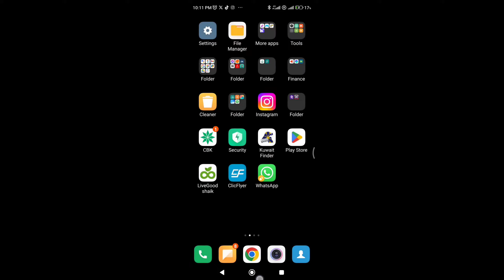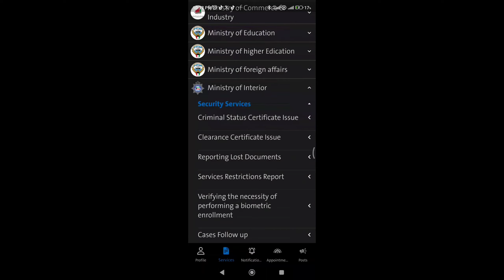How to Find Police Cases in Kuwait || Sahel app.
HI I am Shaik from Kuwait. this is my Gulf Smart cocking Life
Learn how to find police cases in Kuwait using the Sahel app. This video will guide you through the process and help you stay informed about safety and security in Kuwait.

00:00 good morning
00:24 sahel app
00:56 No case